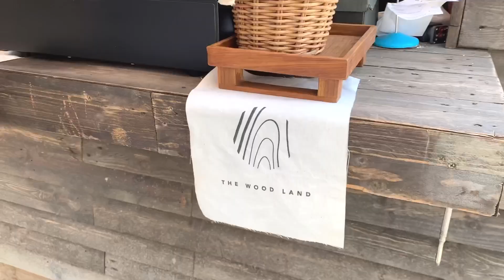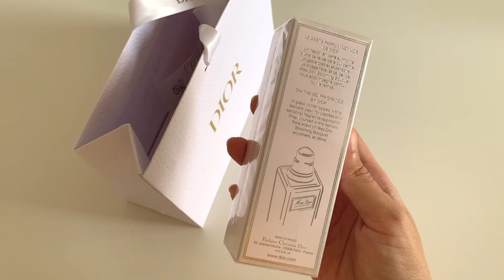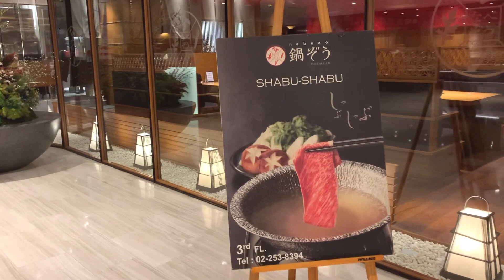my weekend vlog l cafe hoppingคาเฟ่สำหรับสายชิว, เดินเล่นช้อปปิ้ง, วันทำงานที่ออฟฟิศ, ทานชาบูสุดฟิน~